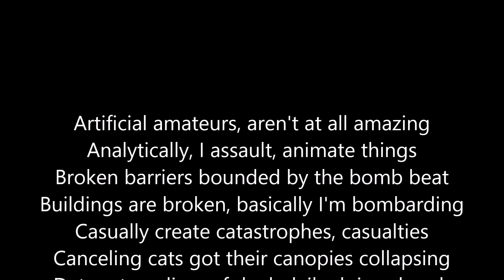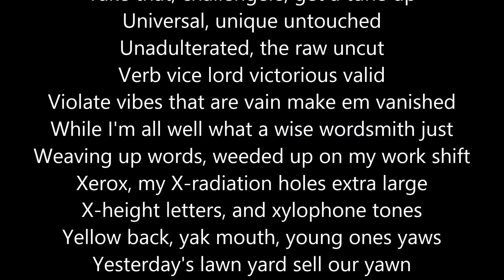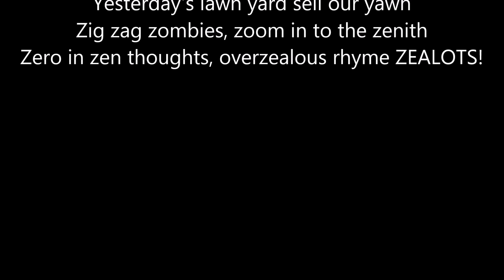Blackalicious- Alphabet Aerobics Lyrics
Lyrics to Alphabet Aerobics by Blackalicious.
Now it's time for our wrap up
Let's give it everything we've got
Ready? Begin

Artificial amateurs, aren't at all amazing
Analytically, I assault, animate things
Broken barriers bounded by the bomb beat
Buildings are broken, basically I'm bombarding
Casually create catastrophes, casualties
Canceling cats got their canopies collapsing
Detonate a dime of dank daily doing dough
Demonstrations, Don Dada on the down low
Eating other editors with each and every energetic
Epileptic episode, elevated etiquette
Furious fat fabulous fantastic
Flurries of funk felt feeding the fanatics
Gift got great global goods gone glorious
Getting godly in his game with the goriest
Hit em high, hella height, historical
Hey holocaust hints hear 'em holler at your homeboy
Imitators idolize, I intimidate
In an instant, I'll rise in an irate state
Juiced on my jams like jheri curls jocking joints
Justly, it's just me, writing my journals
Kindly I'm kindling all kinds of ink on
Karate kick type brits in my kingdom
Let me live a long life, lyrically lessons is
Learned lame louses just lose to my livery
My mind makes marvelous moves, masses
Marvel and move, many mock what I've mastered
Niggas nap knowing I'm nice naturally
Knack, never lack, make noise nationally
Operation, opposition, off not optional
Out of sight, out of mind, wide beaming opticals
Perfected poem, powerful punch lines
Pummeling petty powder puffs in my prime
Quite quaint quotes keep quiet it's Quantum
Quarrelers ain't got a quarter of what we got uh
Really raw raps, rising up rapidly
Riding the rushing radioactivity
Super scientifical sound search sought
Silencing super fire saps that are soft
Tales ten times talented, too tough
Take that, challengers, get a tune up
Universal, unique untouched
Unadulterated, the raw uncut
Verb vice lord victorious valid
Violate vibes that are vain make em vanished
While I'm all well what a wise wordsmith just
Weaving up words, weeded up on my work shift
Xerox, my X-radiation holes extra large
X-height letters, and xylophone tones
Yellow back, yak mouth, young ones yaws
Yesterday's lawn yard sell our yawn
Zig zag zombies, zoom in to the zenith
Zero in zen thoughts, overzealous rhyme ZEALOTS!

Good... can you say it faster?